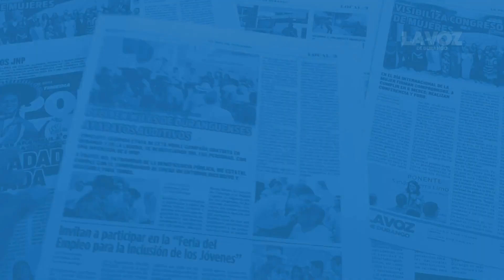Entrevista con Adrián Alanís Quiñones 28/04/24